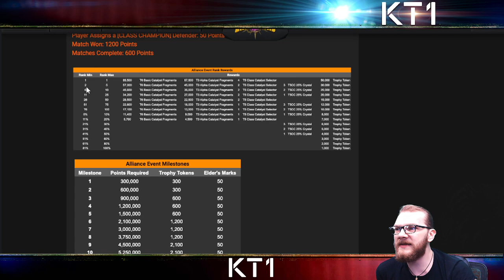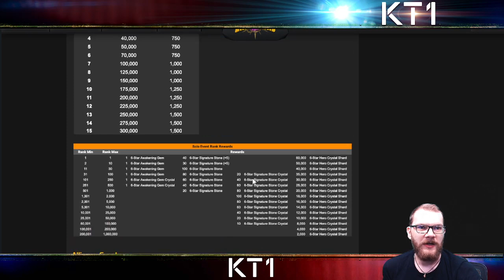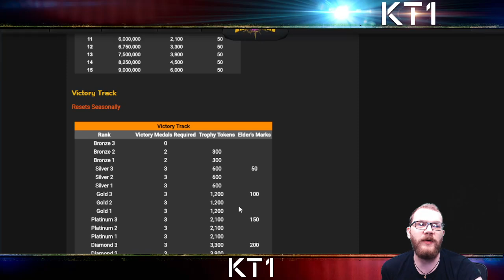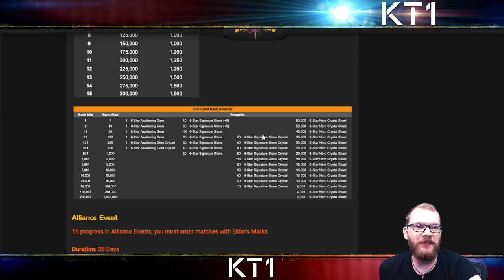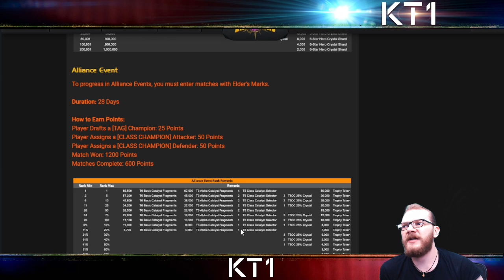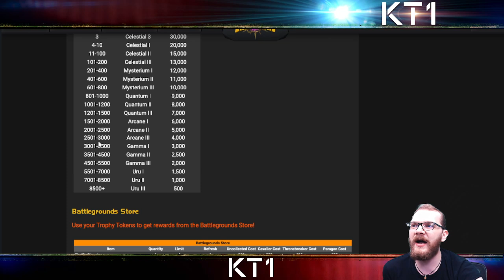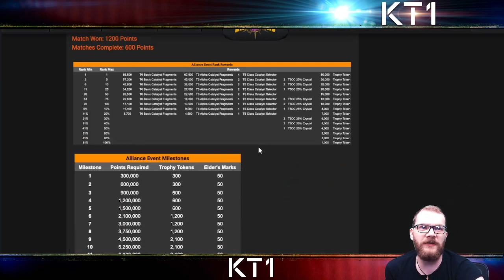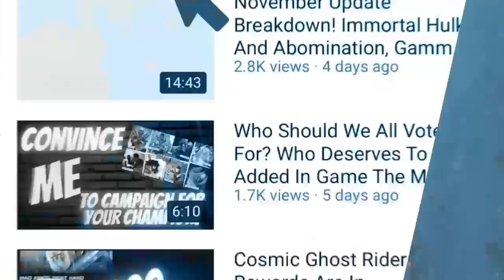KT1 Fixes Battlegrounds In 3 Easy Steps!